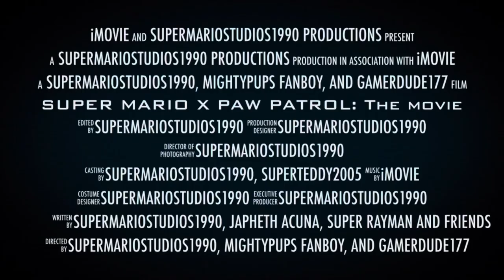Super Mario X PAW Patrol: The Movie Trailer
This Movie is coming to YouTube soon